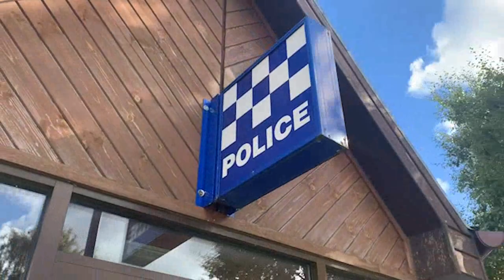Rugged Scotland - Running the Lairig Ghru pass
The Lairig Ghru is one of the best-known mountain passes in Scotland. The only pass I'm familiar with is a bus pass. So I must admit I wasn't aware of the Lairig Ghru until a couple of years ago. It featured on the BBC's The Adventure Show.

The show covered the Lairig Ghru race. A mainly off road run which goes from the police station in Braemar to the police Station in Aviemore via the Lairig Ghru pass.

The race has been run annually for 40+ years but I can't find any info on why the race starts and ends at a police station. Maybe race rules were officiated more strictly in those days.

The official route begins at the site of the old police station in Braemar. I got that slightly wrong. I started at the new police station. Thankfully, it only added on an extra 400m of running.

You can see what the route is like in the video.